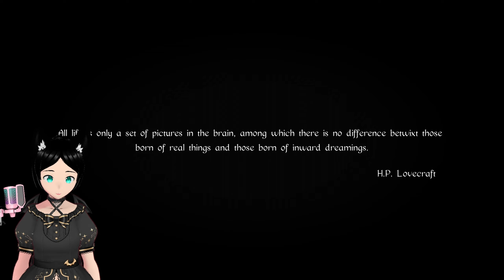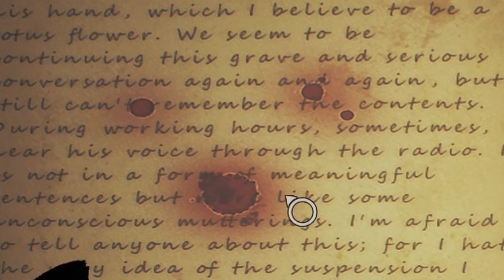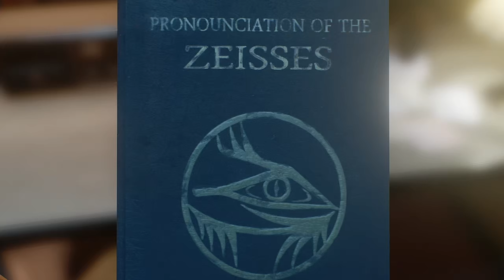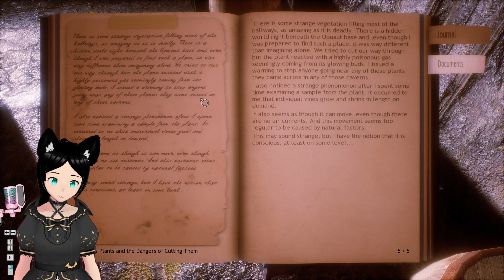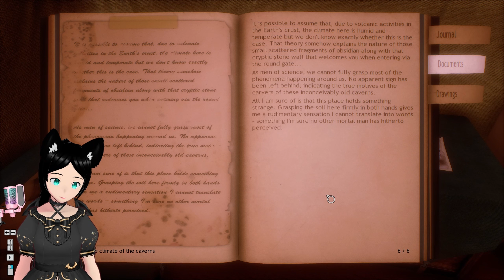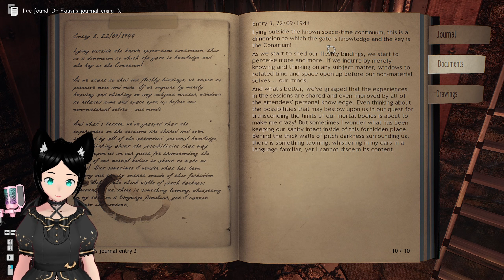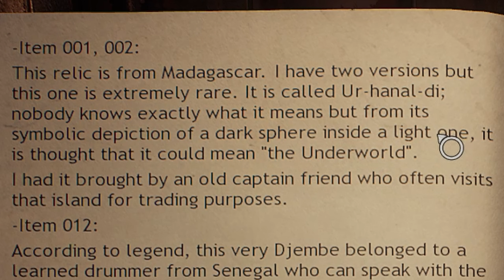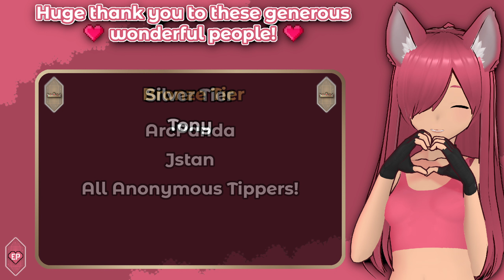Conarium (Full Game) | 2023 Halloween Spoop-Abaloo, Pt. 10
Conarium is a horror game heavily inspired by H.P. Lovecraft's, "The Mountains of Madness". We are a researcher named Frank, and we awaken alone in a strange room, next to a even stranger device. Where is everyone? What is this odd device? Why are we here? And the most pressing question of all - where are we going? 🤔

~💖~ SOCIAL MEDIAS ~💖~

~📱~ PLATFORM LINKS ~📱~

💻 Steam/Origin/Epic/Ubisoft : EmeraldPynk
🔵 PSN : MysticPeach7
🟢 XBox Live : EmmyMC4694

~🎉~ FAN FUNDING ~🎉~
Anyone who supports the channel financially will earn ranks and be added to the supporters list in all future videos! 😊

Tipping is absolutely not obligatory or expected, but helps tremendously. If you even consider tipping, then THANK YOU SO MUCH! 💜

I also sell my own music!

All profits go to new software and hardware, medical bills, and general life expenses!

Opera GX is *the* browser for gamers! Check it out 😊

Supporter Tiers BG Music - "Social Heaven" by Harris Heller

- Mind your manners in the comments! Spam & hate speech is reported.
- My videos are intended for mature audiences. If you are not 18 or older, you do not belong here.
- ESRB ratings for games shown should be considered by the viewer.

DaVinci Resolve, Audacity, and/or OBS.

If you like the look of any of the games in my videos, then please buy them! It supports the developers which helps secure their jobs and interest in making more games for us to play. More cool games from the devs means more videos too! 😊